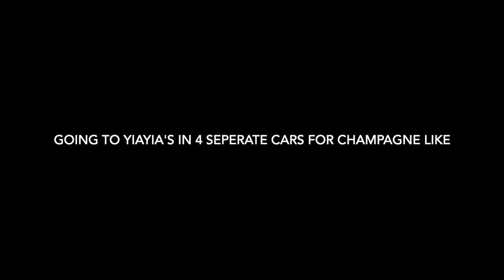Hockey Vlog | Get Sham-Wrecked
Turns out my brother's hockey team makes up like 50% of my viewers... so I made them a tribute vlog...